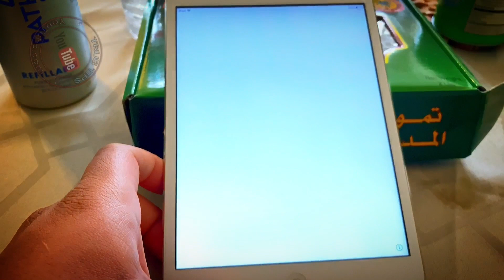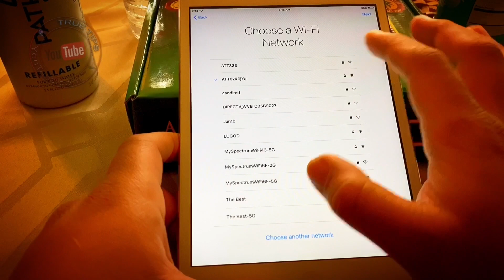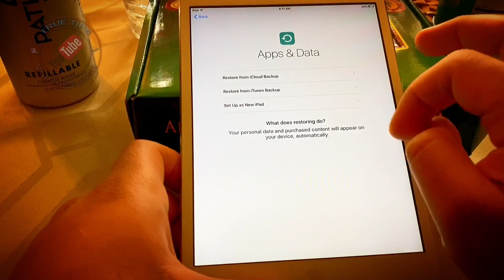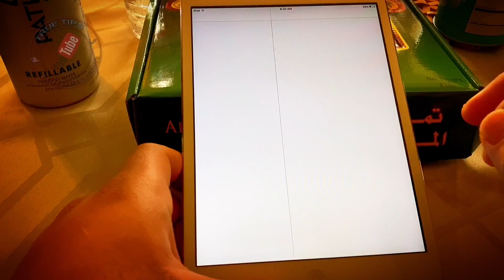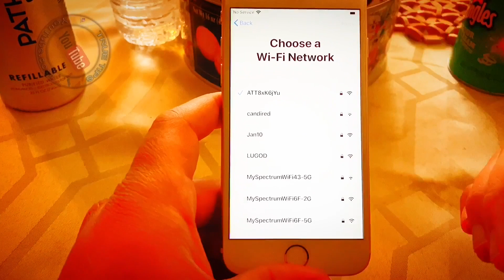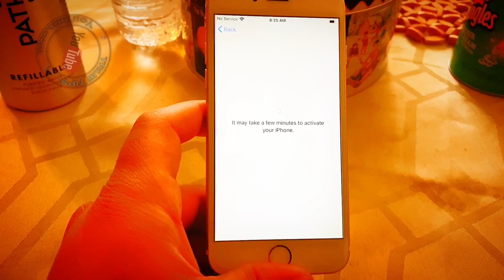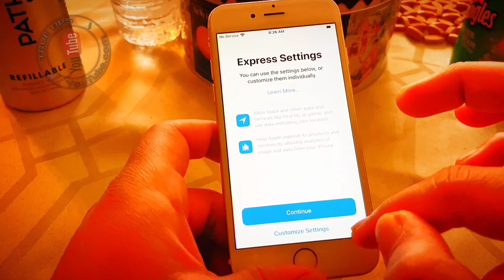How to Setup Apple Device Without Apple ID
Apple id chara iphone open korbo kivabe

Apple id chara iphone active korbo kivabe

Apple id chara iphone use korbo kivabe

How to use iPhone without apple id

How to open iPhone without iCloud id

How to open iPad without Apple id

How to open iPad without iCloud id

How to Setup iPhone Without Apple ID

How to Setup iPad Without Apple ID

How to open apple device without apple id